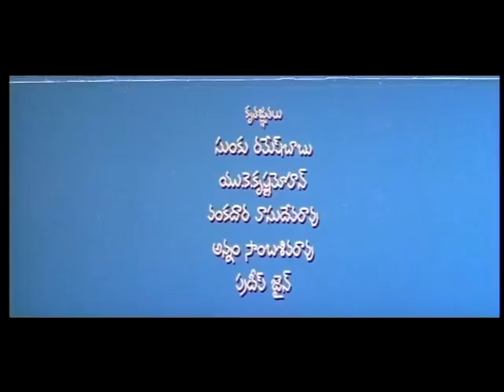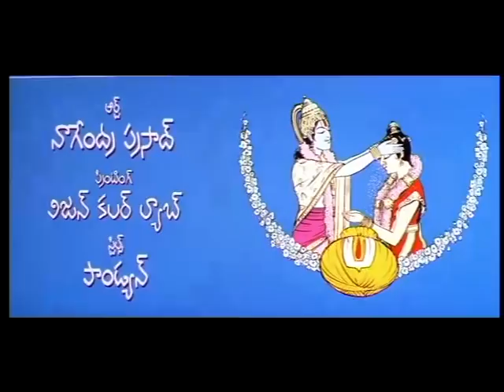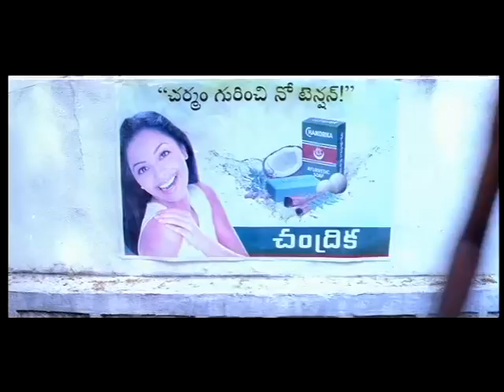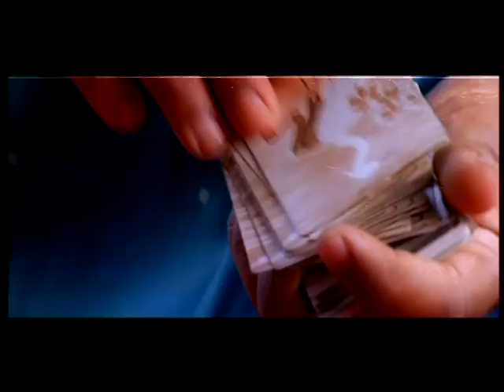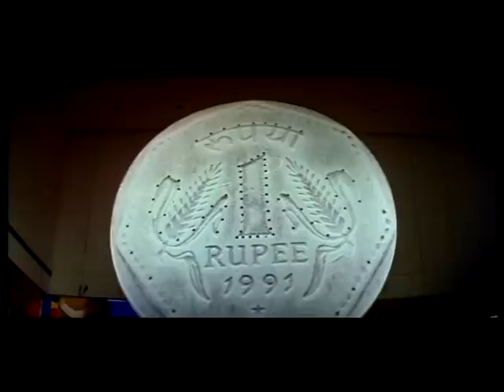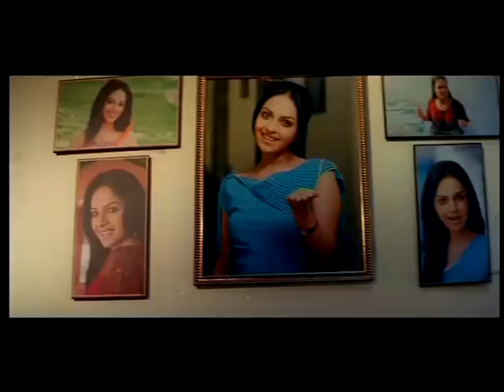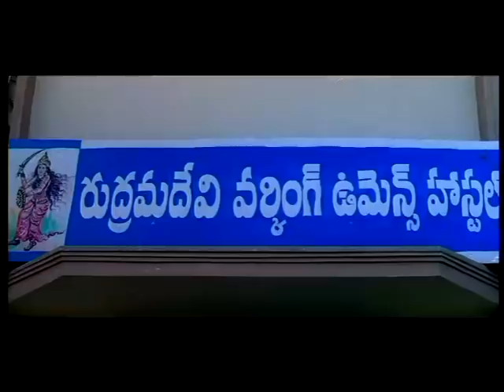Pellam Pichodu Telugu Full Movie | Rajendra Prasad, Richa, Srujana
Pellam Pichodu Full Length Telugu Movie HD Starring Rajendra Prasad, Richa, Srujana, Raghu Babu among others. Pellam Pichodu Telugu Film Directed Jonna VItthula Ramalingeshwara Rao and Produced by Rampalli Ramabadhra Shastri. Music Composed by GB Rajendra Prasad.

He takes the help of a friend (Shiva Reddy) to win her. Shiva Reddy impresses Rachna about Rajendra Prasad by telling many lies.
 Rajendra Prasad finally succeeds in marrying Rachna. He loves his wife madly.